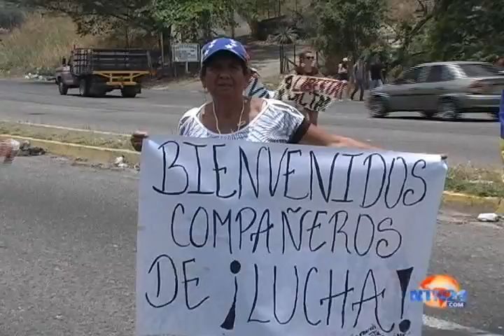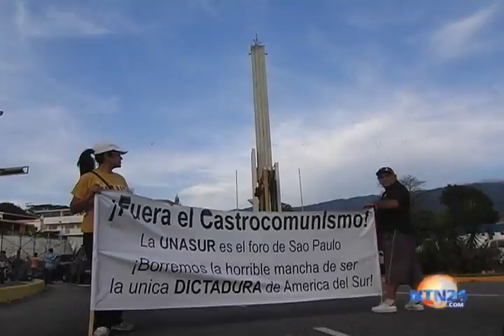NTN24 VENEZUELA: La Gran Cruzada Andina llegó a San Cristóbal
Reportaje por: Gonzalo Ruiz Arellano
Apoyo técnico y logístico: Leandro Lobo
Camára y edición: Gonzalo Ruiz

Luego de 3 días y más de 150 kilómetros, la Gran Cruzada Andina llegó a la capital tachirense. Fueron unos 6 municipios los que atravesaron los manifestantes quienes venían en carros, motos, bicicletas o a pie.
Comenzaron apenas unas 40 personas. En el trayecto fueron sumando seguidores hasta llegar a más de 400 manifestantes. En San Cristóbal fueron recibidos por una multitud, habían logrado su objetivo: conquistar la capital del estado. Entre sus peticiones, las cuales pasan por seguridad, abastecimiento, cese de la represión, entre otros, también está la liberación de los presos políticos, en especial del ex-alcalde de San Cristóbal Daniel Ceballos.